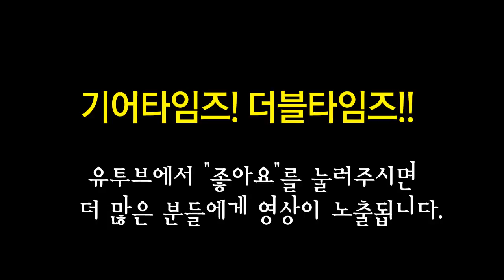펜더커스텀샵 Fender Custom Shop 2011 Namm Limited Edition 1956 Stratocaster Relic